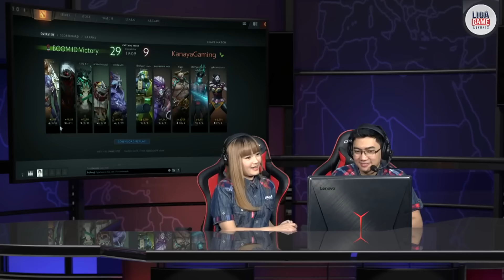Dota 2 : Boom.ID vs Kanaya Gaming @ Ahok Djarot Dota 2 Invitational 2017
Boom.ID vs Kanaya Gaming @ Ahok Djarot Dota 2 Invitational 2017

InYourDream vs Monang